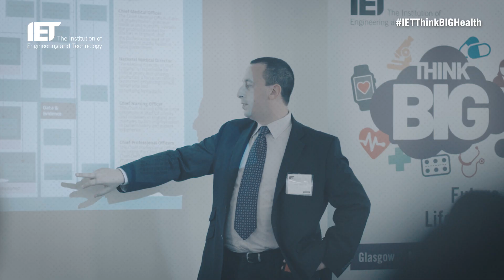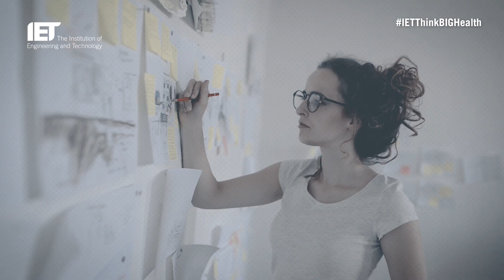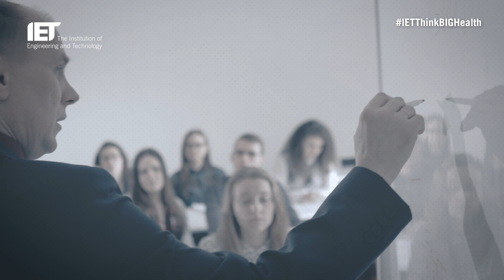Bringing innovation into the NHS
The second event in IET Healthcare's new Think BIG Future Health & Life Science series, held in Manchester in July 2018, aimed to give attendees a better understanding of the ways in which technology is adopted and commissioned in public sector healthcare, and how some of the perceived barriers can be overcome.

On the day of the event, the IET spoke to three healthcare experts about why technology providers often find it hard getting their product into the NHS.

In this video, Dr Guy Gross, Dr Peter Bannister and Ian Sharp explain how the structure of the NHS and its approach to innovation continues to create challenges for the sector, while also outlining what industry need to do to give the NHS what it wants from new tech.